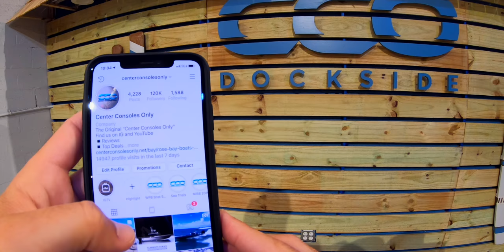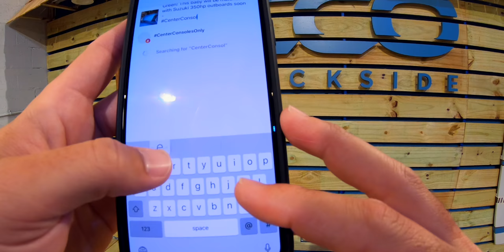CCO Vlog - Episode 1 - The Office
In efforts to give you a better look inside CCO, we've decided to create a small VLOG for your viewing pleasure.  We are no reality TV stars, so bear with us as we try to document our days, experiences, sea trials, etc.  We hope you find this interesting and enjoy learning more about what CCO is and what makes us different.